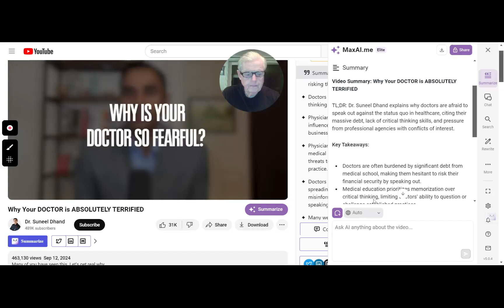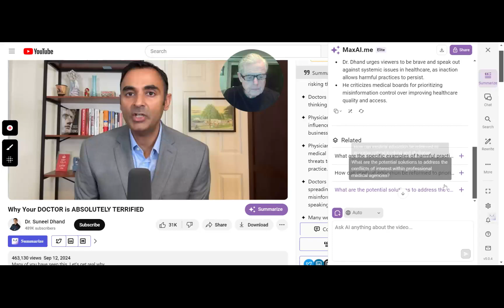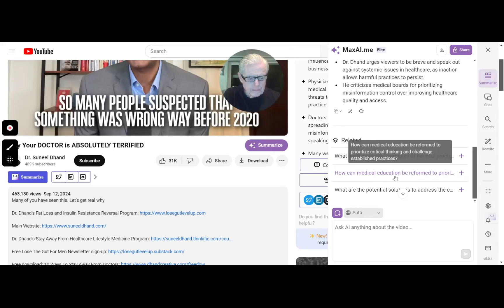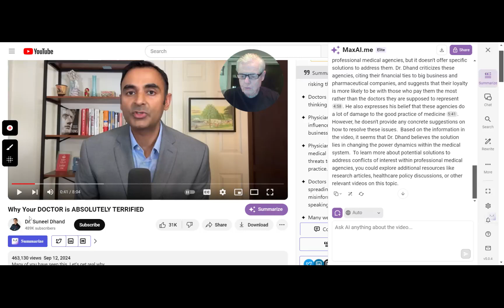The Hidden Fears of Doctors-What They Don’t Want You to Know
This video examines why doctors are hesitant to speak out against the status quo in healthcare, highlighting factors like crippling debt, limited critical thinking skills, and pressure from profit-driven professional agencies with conflicts of interest.

Key Takeaways:
Doctors are often burdened by significant debt from medical school, making them hesitant to risk their financial security by speaking out.
Medical education prioritizes memorization over critical thinking, limiting doctors' ability to question established practices.
Professional medical agencies are often driven by profit and conflicts of interest, exerting influence on doctors and discouraging dissent.
Dr. Seil urges viewers to be brave and speak out against systemic issues in healthcare, as inaction allows harmful practices to persist.
Dr. Seil criticizes medical boards for prioritizing mainstream control over improving healthcare quality and access.

00:07 Doctors are afraid to speak out due to debt and pressure.
00:36 Doctors fear speaking up and stepping out of line.
01:04 Doctors fear speaking out due to financial insecurity and education limitations
01:34 Dr. De Hind urges viewers to speak out against systematic issues in healthcare.
02:01 Doctors had concerns about healthcare even before 2020.
02:24 Criticism of Professional Medical agencies
02:51 Agencies damage medicine practice
03:14 Exploring additional resources for medical professionals